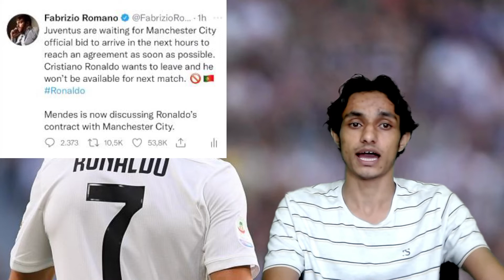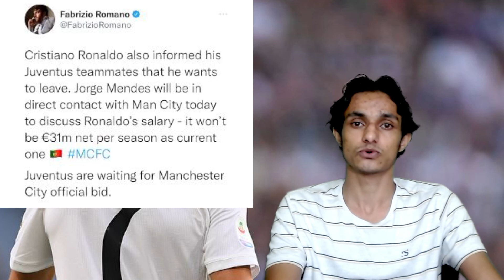റൊണാൾഡോ സിറ്റിയിലേക്കോ | CR7 To City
Manchester City will seek to close out a deal for Juventus forward Cristiano Ronaldo, with the two parties having reached a "total agreement", according to the latest information.